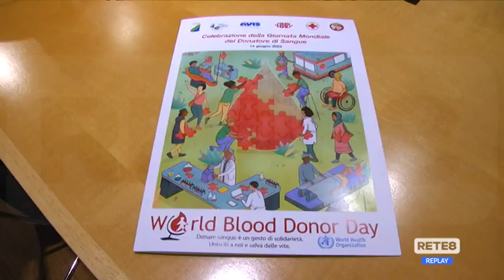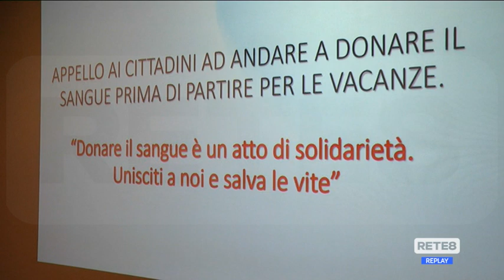Abruzzo - In calo le donazioni di sangue